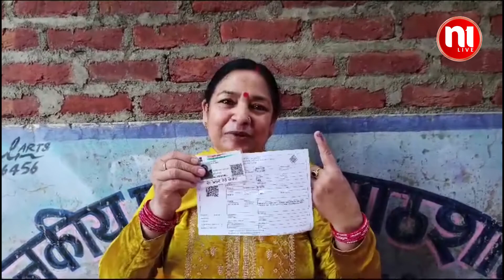पहली बार मतदान कर रहे युवा, मतदान को लेकर उत्साहित | N1Live